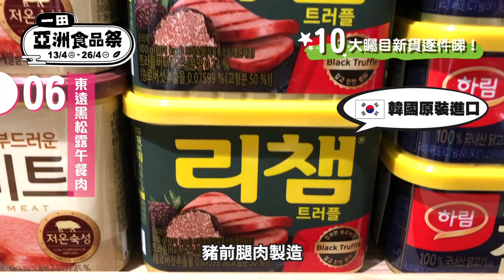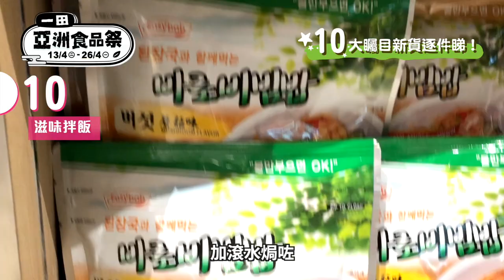【一田‧亞洲食品祭13/4-26/4】用味蕾遊世界🇹🇼 🇰🇷 🇯🇵 🇹🇭😋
距離旅行嘅日子依然好遙遠✈️小編表示好想念旅行的味道😭一齊嚟亞洲食品祭🎉一次過以味蕾遊遍🇹🇼台灣、🇰🇷韓國、🇯🇵日本、🇹🇭泰國幾個國家！

🔸🇹🇼快車肉乾X乖乖 杏仁香脆肉紙口味👉去過台灣一定食過嘅兩大零食竟然玩crossover😳一次過回味兩種令人懷念嘅味道😭
🔹🇹🇭小老板紫菜天婦羅(黑松露黑胡椒/辣味咸蛋)👉重口味控必食，一打開包裝就聞到好香咸蛋/黑松露味喇🤩
🔸🇰🇷東遠黑松露午餐肉👉好濃厚黑松露味😍口感軟綿綿🤤由韓國原裝進口
🔹🇭🇰和牛波士和牛丸🐄 (原味/麻辣/蘑菇芝心) 👉香港本土首創，用咗100%澳洲頂級M9和牛做嘅牛丸，牛味滿分💯
🔸🇯🇵KAGOME果汁👉有好多款期間限定嘅日本版果汁，包括青森蘋果汁🍎/有田蜜柑汁🍊/福岡士多啤梨汁🍓/信洲白桃汁🍑等等，咩味咩縣份都有🗾
一田‧亞洲食品祭
📍日期：即日至2021年4月26日
📍地點：全線一田超市